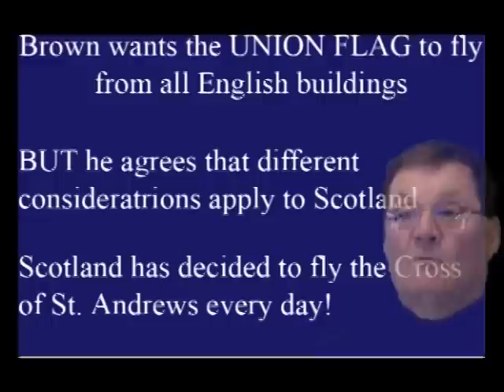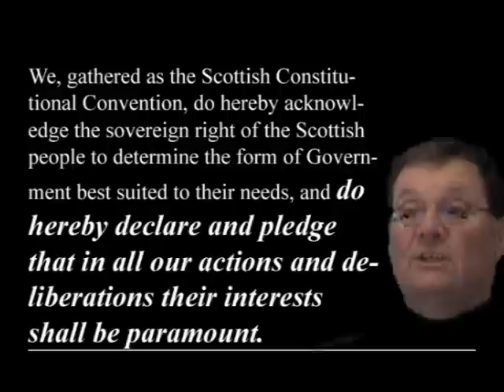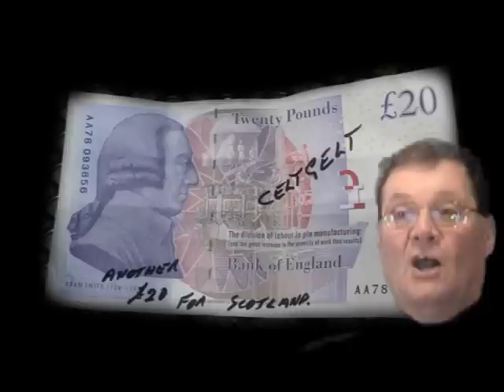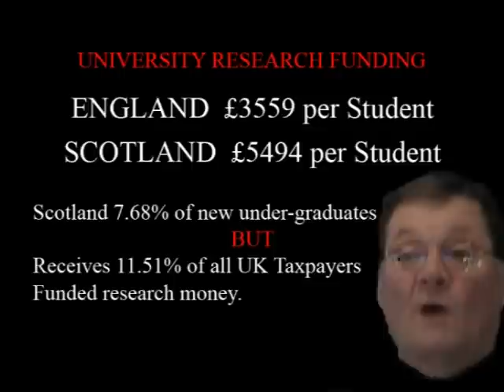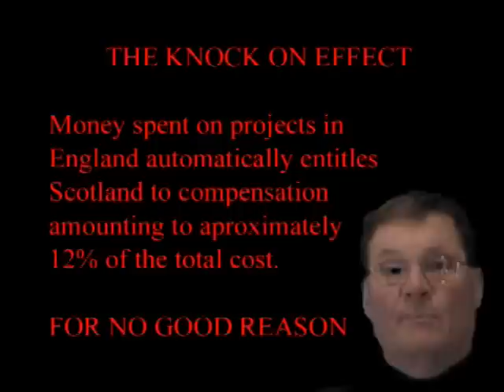Liars in their lairs Part One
A humerous but serious look at a speech by Alistair Darling in Scotland, trying to tewll the Scots how well he is looking after them and hoping the English aren't listening.